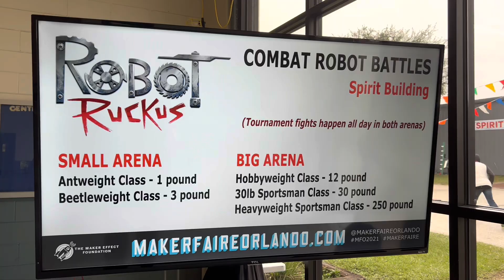ROBOT RUCKUS BUILDER BLOG TAKEOVER! Feat. Bunny! [Builder Blog Ep 31]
This is a VERY SPECIAL EDITION of the Skorpios Builder Blog!

This week, Adrian Sauriol aka Bunny of Team Malice takes a trip to Florida for a Behind The Scenes look at Robot Ruckus!

Robot Ruckus is Florida's largest robot combat competition that takes place during the Florida Makerfaire!

This is one of the only locations in the world where competitors can fight their 250lb robots outside fo Battlebots. You'll see plenty of famous contestants in this episode, including Witch Doctor, Tantrum, BLIP!, Kraken, Hypershock, and many other familiar faces from the Battlebots TV Show.

Interested in competing?

Support us in our reopening of Bot Bash Parties in an effort to educate kids in robotics after the Covid pandemic